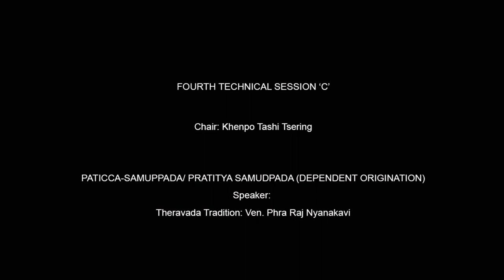International Seminar on Tipitaka/ Tripitaka 13 (Session 4- C)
INTERNATIONAL CONFERENCE ON TIPITAKA/ TRIPITAKA
Fourth Technical Session:

Paticca-Samuppada/ Pratitya Samudpada (Dependent Origination)

Speaker from Theravada Tradition: Ven. Phra Raj Nyanakavi

Chairperson of the fourth technical session: Khenpo Tashi Tsering